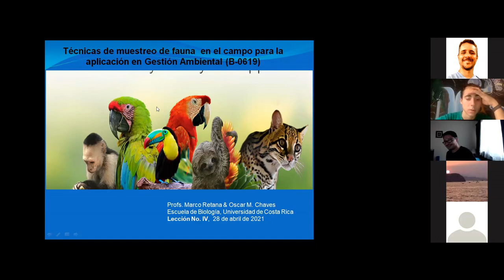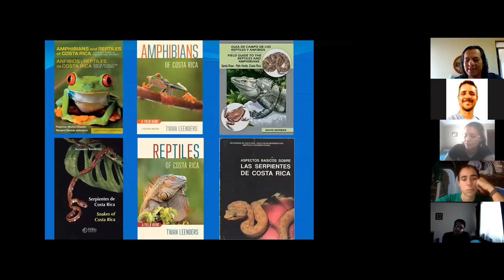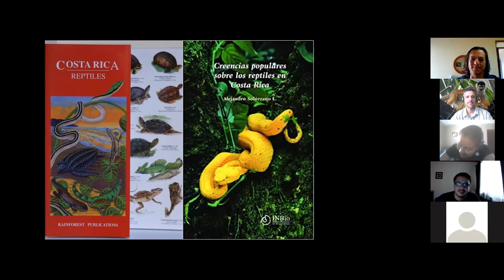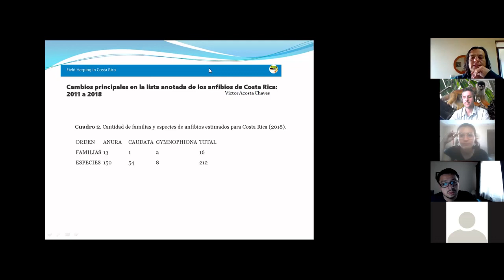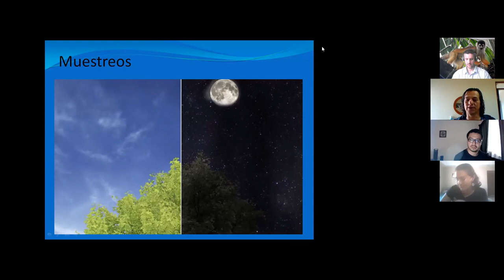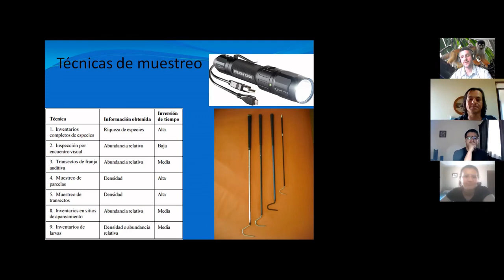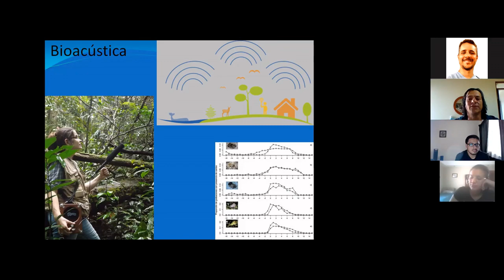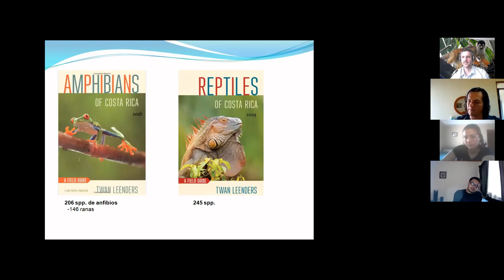Curso Técnicas de muestreo en campo, lección 4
Primera parte de la lección No. 4, del curso Técnicas de muestreo en campo...(B0619)

En esta primera parte de la clase se habla sobre aspectos básicos del muestreo de anfibios y reptiles en campo y sobre la diversidad de herpetofauna para Costa Rica

Fecha de la clase: 28 de abril de 2021

Profesores del curso: Marco Retana (coord.) y Óscar M. Chaves , Escuela de Biología, Universidad de Costa Rica.

La segunda parte de la clase corresponde a la charla de Pompilio Campos y está disponible